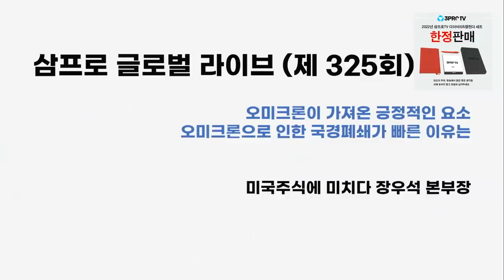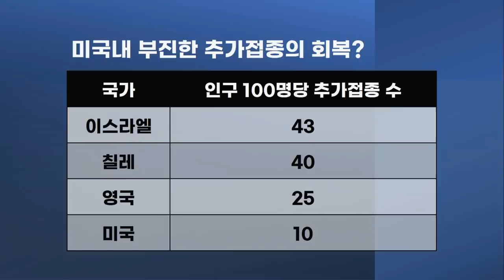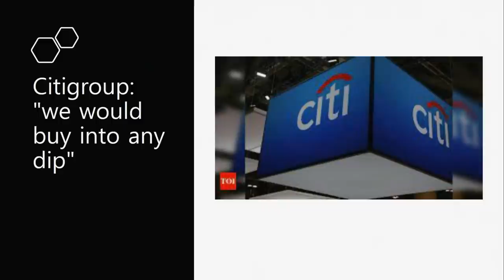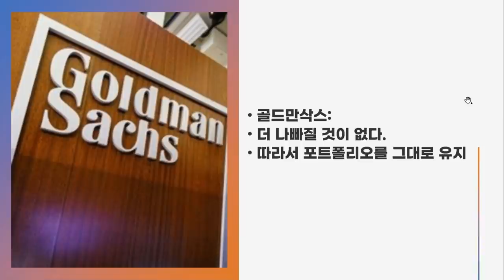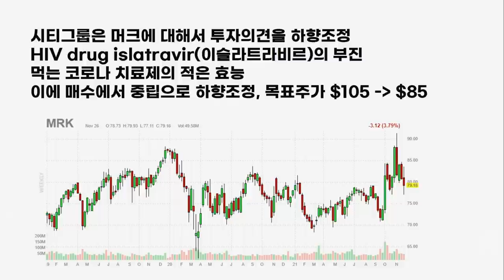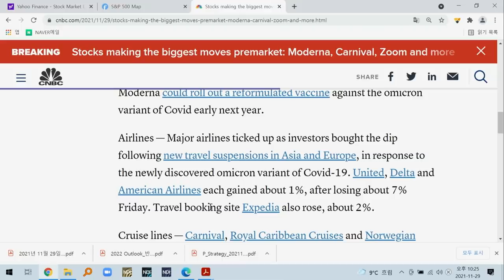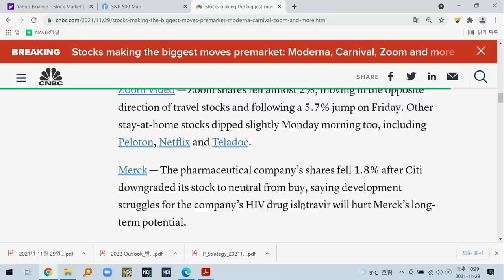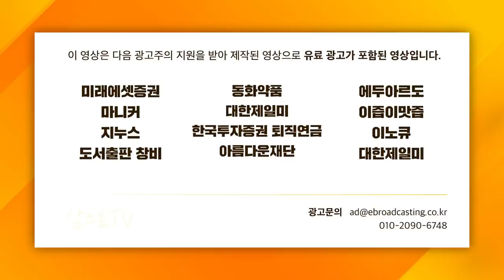[글로벌 개장시황] 오미크론 바이러스.. 시장에 긍정적인 이슈가 될 수 있다? f.미국주식에미치다 장우석 부사장